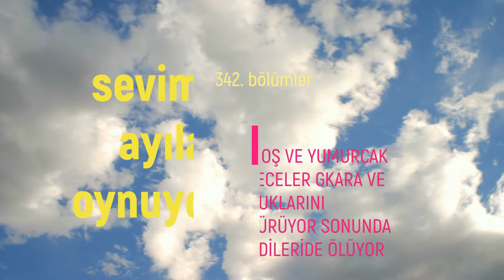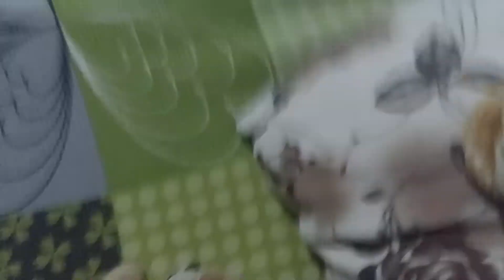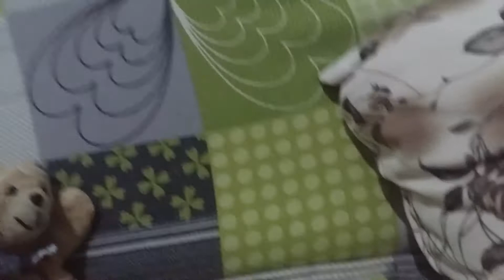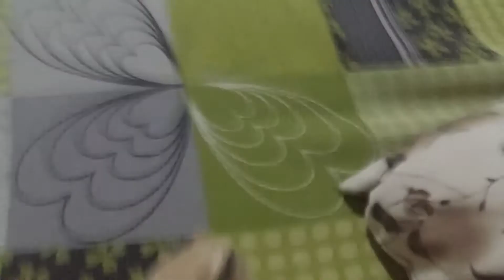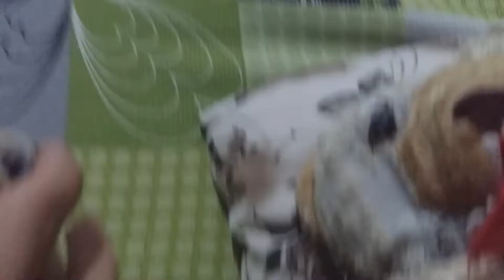yaşamakmı bu 337-342 yumoş ve yumurcak iyigeceler g karayı öldürdü sonra çocuklarını öldürdü sonra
8.dk dan sonra izleyin ağır küfürlü ilk dk lar bu dizide yumoş yumurcak önce iyigeceler g karayı ölürcek sonra mumurcak ve şiki şiki yumoşu öldürcekler sonrada kendilerini öldürcekler yumoş yumurcak eskiden saf biriydi fakat sonradan piskobat oldular  herkes öldü peki dizi nasıl devam edecek  (cumaya final) (yeni dizimiz acı hayatlar başlıyacak)